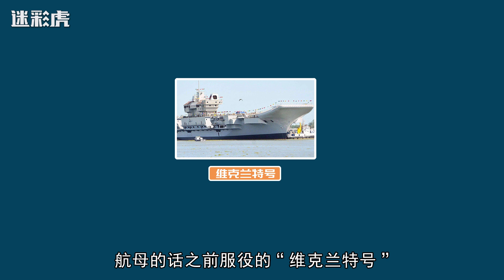印媒：中国武器国产化率亚洲第一高达92%，印度仅为16%远不如中国